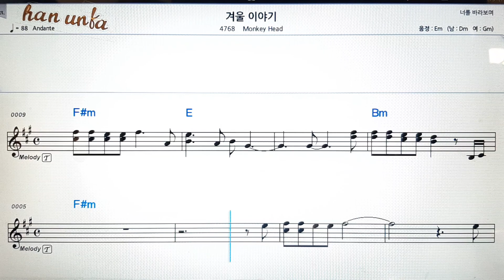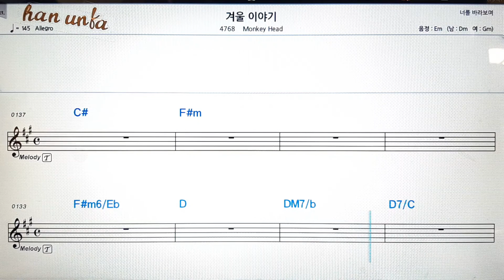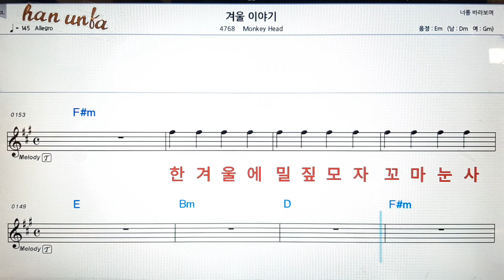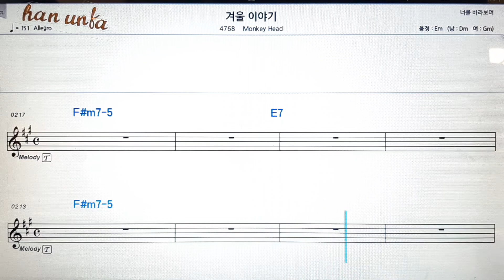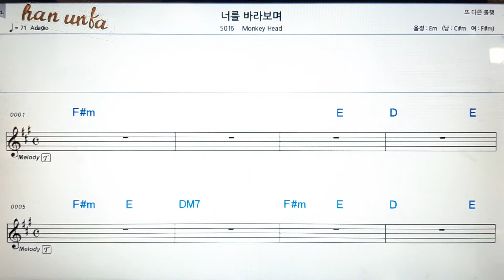겨울 이야기/Monkey head💕Karaoke*Sheet Music*Chord*MR💋노래방 반주*기타 코드 악보*가라오케